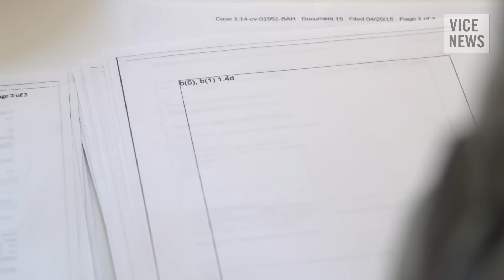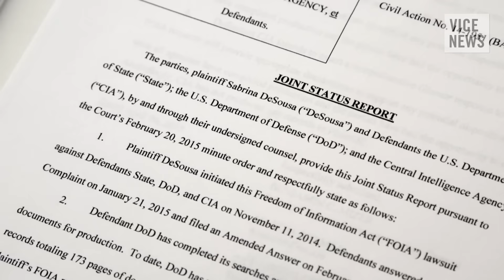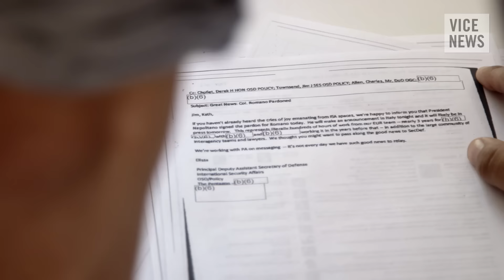Ex-CIA Officer Tries to Clear Her Name (Extra Scene from 'The Italian Job')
Sabrina De Sousa is one of nearly two-dozen CIA officers who was prosecuted, convicted, and sentenced by Italian courts in absentia in 2009 for the role she allegedly played in the rendition of a radical cleric named Abu Omar. It was the first and only criminal prosecution that has ever taken place related to the CIA's rendition program, which involved more than 100 suspected terrorists and the assistance of dozens of European countries.

But De Sousa, a dual US and Portuguese citizen, said she had nothing to do with the cleric's abduction and has been wrongly accused. For the past decade, she has been on a global quest to clear her name. VICE News met up with De Sousa in Lisbon, Portugal--and other key figures connected to the case--for an exclusive interview about the steps she's now taking in an effort to hold the CIA accountable for one of the most notorious counterterrorism operations in the history of the agency.

In this extra scene, Sabrina De Sousa explains how she's used the Freedom of Information Act to help further her defense.

Read: A Radical Imam, His Alleged CIA Kidnapper, and Their 10-Year Hunt for Justice